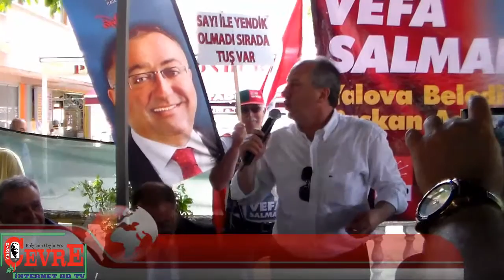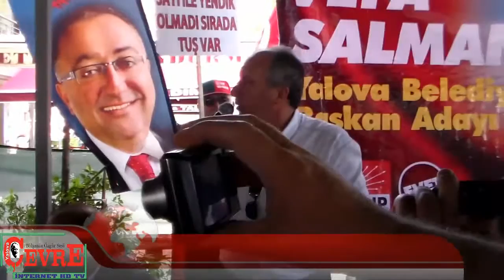CHPLİ VEKİL ve BAŞKANLAR YALOVA'ya ÇIKARTMA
1 Haziran'da gerçekleşecek sandık şöleninde Vefa Salman'a destek olmak için, Yalova'ya gelen CHP Genel Başkan Yardımcısı, Veli Ağbaba, İstanbul Milletvekili Faik Tunay, Giresun Milletvekili Kerim Arkiv, İstanbul Milletvekili Süleyman Çelebi, Uşak Milletvekili Dilek Akagün Yılmaz, Hatay Milletvekilleri Hasan Akgöl, Mevlüt Durdu, İzmir Milletvekili Alaattin Yüksel, Antalya Milletvekili Gürkut Acar, Muğla Milletvekili Nurettin Demir  İzmir Büyükşehir Belediye Başkanı Aziz Kocaoğlu, Hatay Büyükşehir Belediye Başkanı Lütfu savaş, Muğla Büyükşehir Belediye Başkanı Osman Gurun, Tekirdağ Büyükşehir Belediye Başkanı Kadir Albayrak, Çanakkale Belediye Başkanı Ülgür Gökhan, Giresun Belediye Başkanı Kerim Aksu ve Bodrum Belediye Başkanı Mehmet Kocadon halkın yoğun ilgisi ile karşılandı.